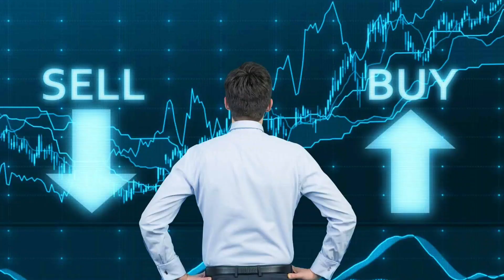शेयर बाजार में धन 💸 कमाना है तो WI-FI इस तरह लगा ले Profits ही profits होगा vastu Tips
शेयर बाजार में धन लाभ और सरकार से परेशानी भी न हो तो WI-FI यहाँ लगाए
Sharemarket
profits in Share Market
money gains vastu Tips
Tips for success in share market
vastu Tips For money
vastu Tips For success in share market
how to get money from Sharemarket
wifi Router In Zones

DM For Your
Quries 👇

My Channel  Magic of Astrovastu

Original Nepal Rudraksha 🖕

Wallet Colour date of birth numbers 🖕

Visiting Cards vastu 🖕

Wallet vastu Tips 🖕

Success Career money vastu Tips 🖕

रंगो से संवारे profession 🖕

Television Vastu Tips 🖕

बच्चो को सफलता के उपाय 🖕

Airconditioner Tips 🖕

Vastu Tips For exam 🖕

Young Forever Beauty vastu Tips

क्या आपका स्वास्थ्य तरक्की मे बाधा है🖕

Beauty Parlour Tips

Best direction for doctors 🖕

Best direction for students 🖕

Antenna vastu 🖕